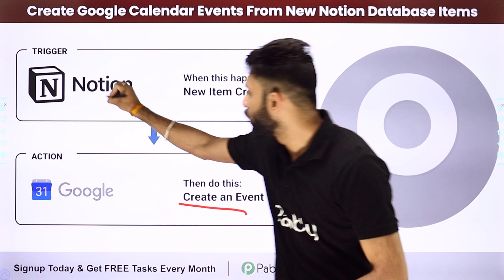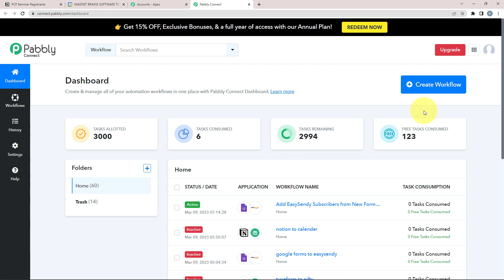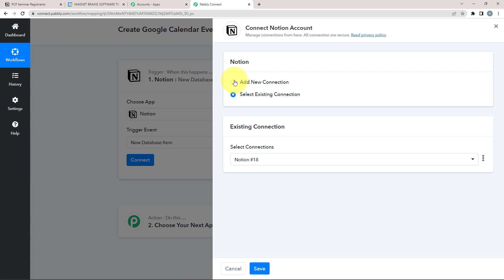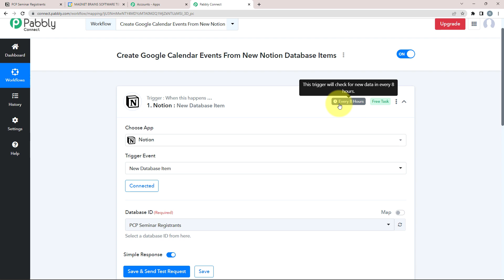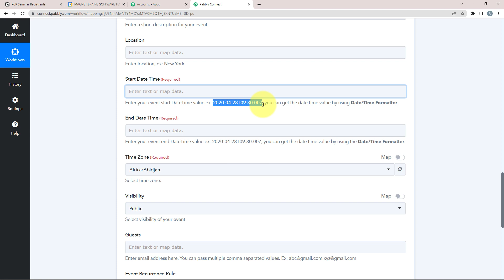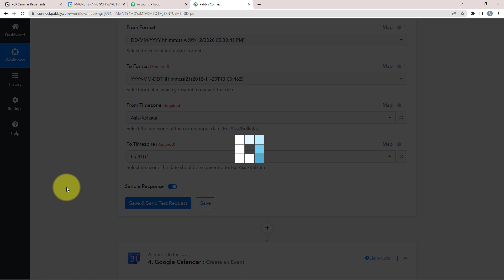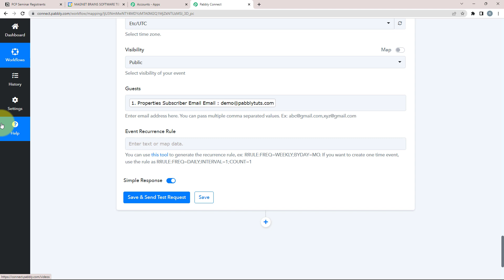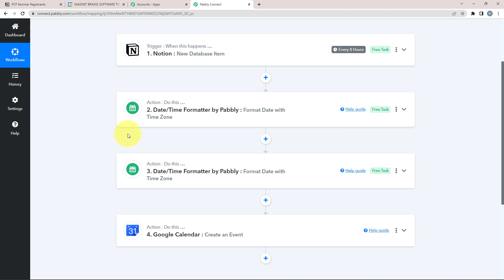How to Create Google Calendar Events From New Notion Database Items - Notion to Google Calendar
Are you looking for an easy way to create Google Calendar events from new items in your Notion database? Look no further! In this video, we'll show you how to use Pabbly Connect to create events in Google Calendar automatically when you add new items to your Notion database. First, we'll explain how to integrate Notion and Google Calendar with Pabbly Connect. Then, we'll go over how to set up the automation so that new entries in your Notion database will automatically create events in Google Calendar. Finally, we'll discuss the benefits of using Pabbly Connect to manage your calendar events. By the end of the video, you'll be up and running with a fully automated workflow for creating calendar events from Notion database items. So what are you waiting for? Let's get started!